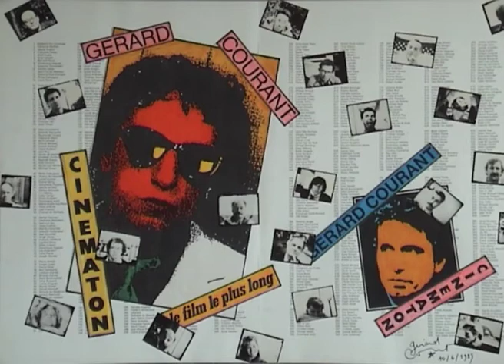Marie-Joséphine Strich (2007) by Gérard Courant - Cinématon #2159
Le "Cinématon" n°2159 de Marie-Joséphine Strich réalisé par Gérard Courant le 18 juin 2007 à Paris (France) (silencieux).
Marie-Joséphine Strich's portrait by Gérard Courant (2007 - silent).